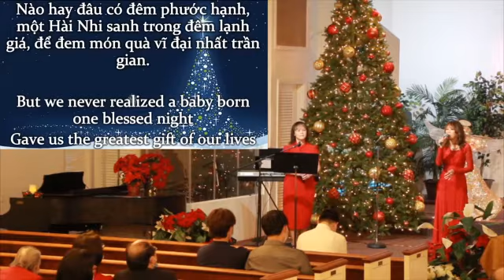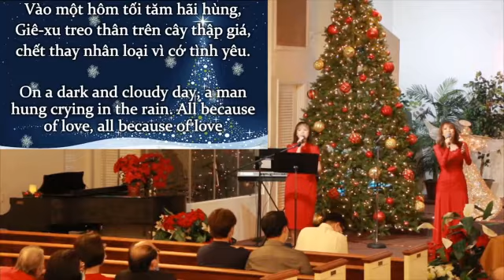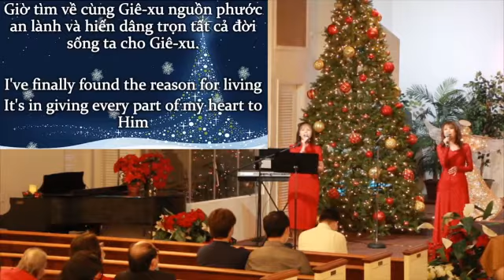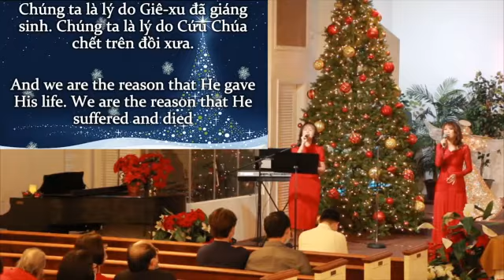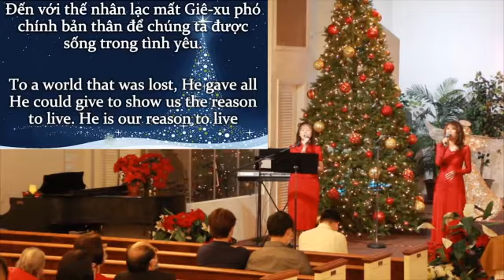Chúng Ta Là Lý Do - We Are The Reason